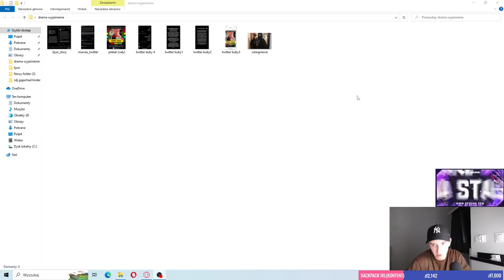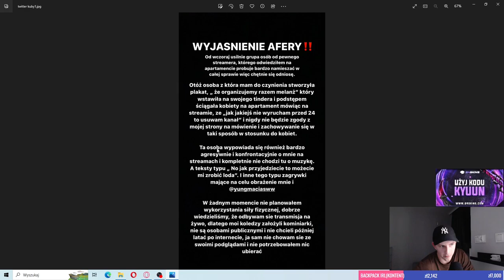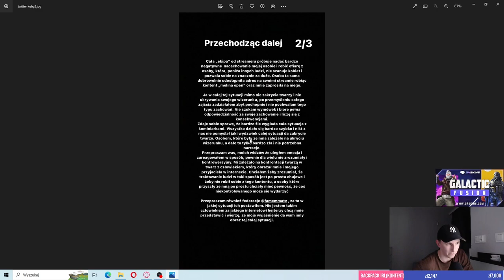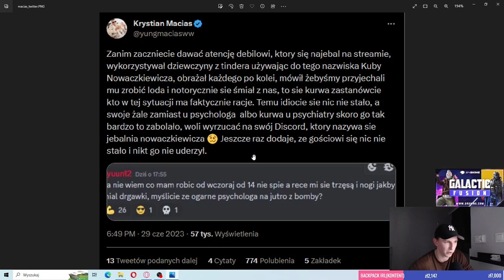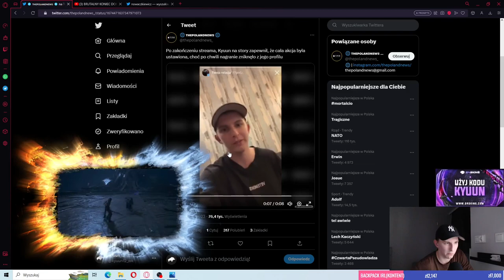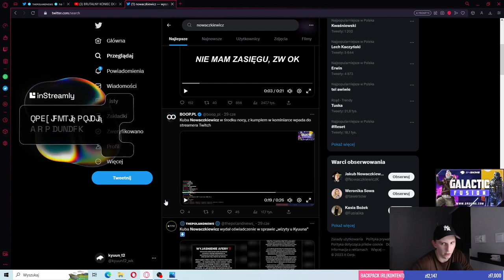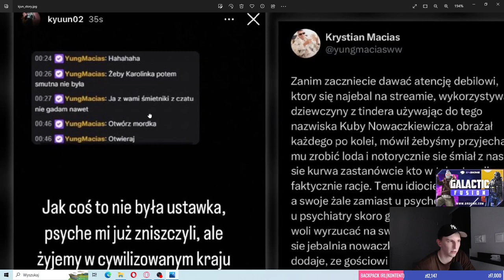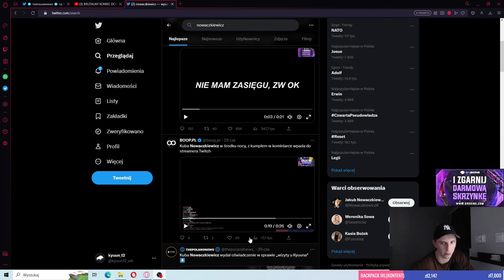KYUUN12 WYJAŚNIENIE DRAMY I SYTUACJI Z NOWACZKIEWICZEM